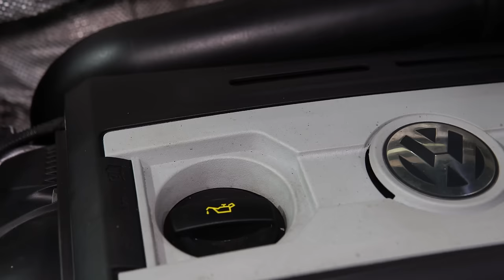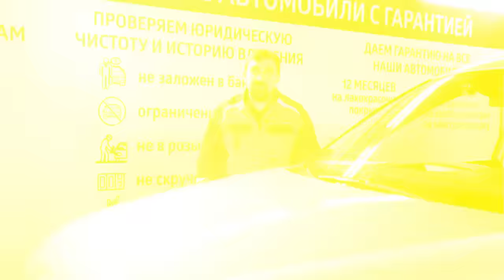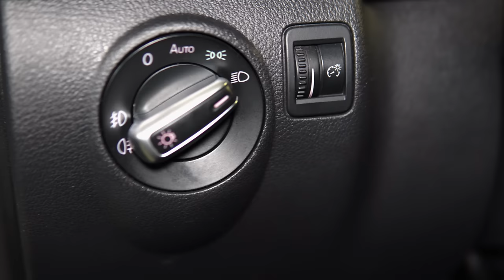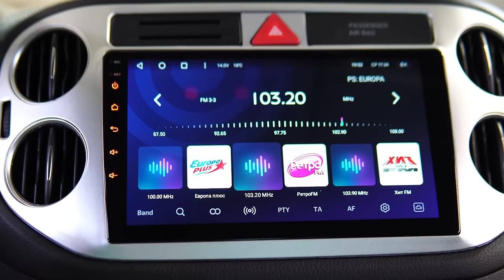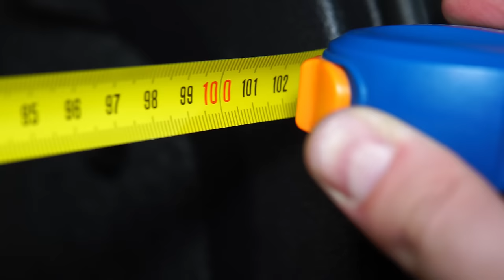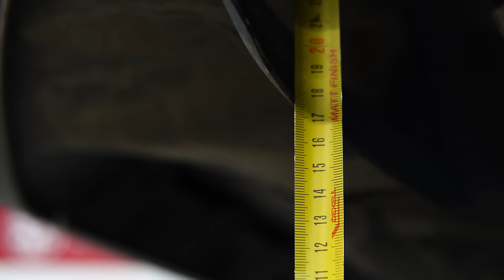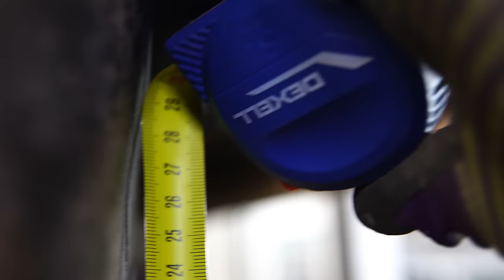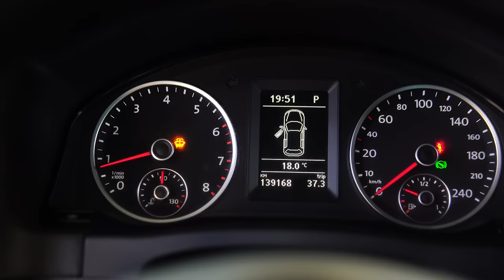Европейский SUV - Чем он лучше, а чем хуже своих конкурентов? | Фольксваген Тигуан 1 поколение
Друзья, всем привет! Сегодня у нас на обзоре снова Фольксваген Тигуан первого поколения. Мы уже делали обзор на этот автомобиль, но детальный и больше посвященный основным проблемам технического плана, сегодня посмотрим что в первом Тигуане хорошего и удобного, за что его стоит предпочесть аналогам из Кореи или Японии - таким как Хендай Крета, Ниссан Кашкай или Тойота CH-R например, и стоит ли это делать.

★ Продажа Авто
★ Покупка Авто